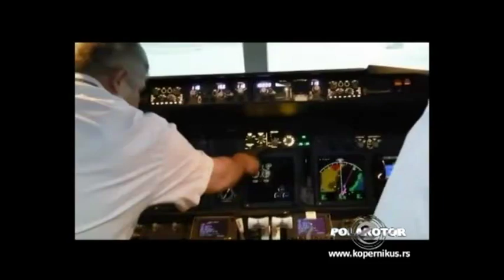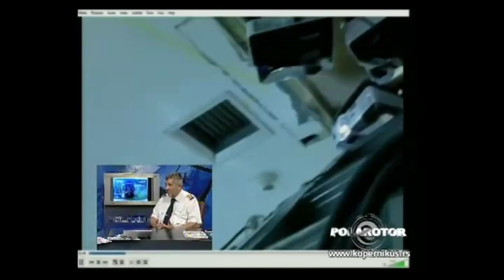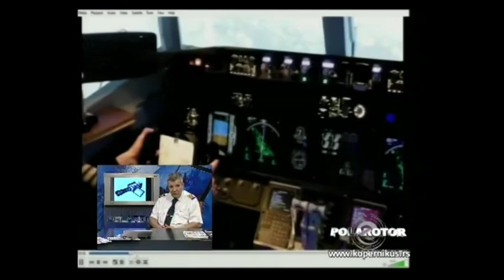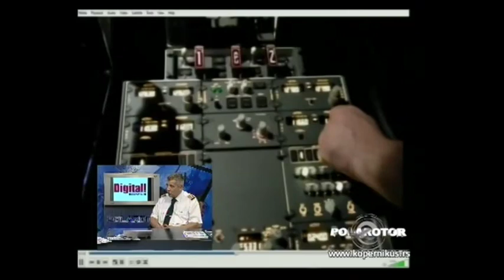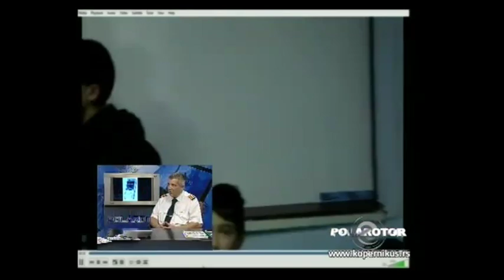Fly NG i simulator B737-800 u Polarotoru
Osnivač i vodeći instruktor beogradskog Fly NG centra za obuku pilota, capt. Žika Zuvić, gostovaoe je 10. septembra 2014. u TV emisiji "Polarotor". Njegov domaćin bio je Zoran Modli.

Founder and lead instructor of Belgrade Fly NG Pilot Training Center, Capt. Zika Zuvic, appeard in the TV show "Polarotor" on September 10th 2014, hosted by Zoran Modli.